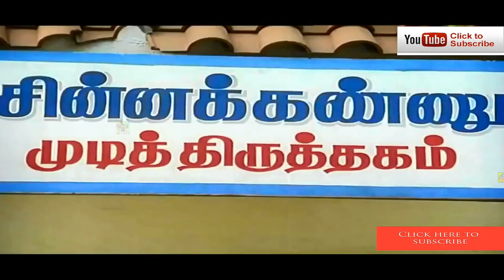மனசு வலி தீர இந்த காமெடி பார்த்து வயிறு வலிக்க சிரிங்க # Goundamani | Senthil | Kovai Sarala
RARE COMEDY | Goundamani Senthil Comedy | Goundamani Senthil Full Comedy Collection | Super Comedy
Senthil (born 23 March 1951), is an actor from Tamil Nadu, India. He is notable for his comedian roles along with fellow actor Goundamani
He ran away from his village at the age 13 due to his father's scoldings.[10] He first worked in an oil mart, then in a private wine shop as a waiter and then landed up in drama where he started developing his skills. His first film was Ithikkara Pakki (1980).[11] He slowly entered the Tamil film industry in small characters and finally landed in a good role in the film Malayoor Mambattiyan. He has acted in many popular films with several of the leading actors and comedians in the south Indian cine industry. He usually appears in films with Goundamani in a slapstick double act. Together they have formed a comic pair in many Tamil films and was known as the Laurel and hardy of Tamil Cinema.[12] Recently, Senthil has started acting in Tamil tele-serials